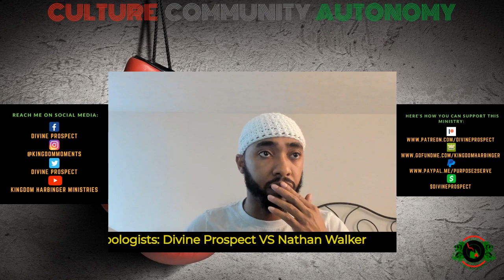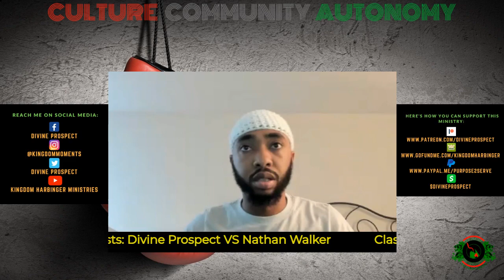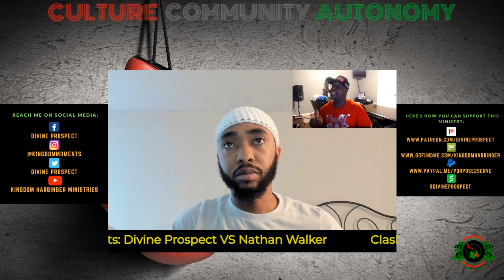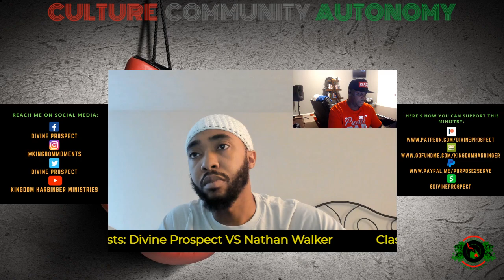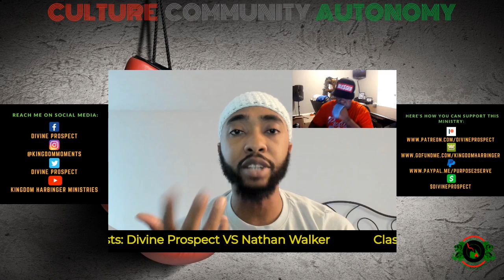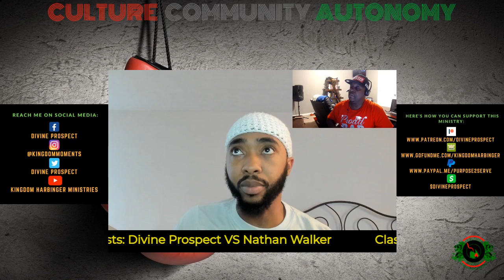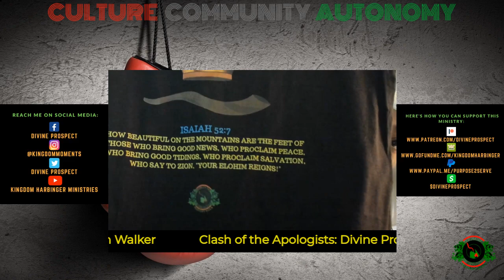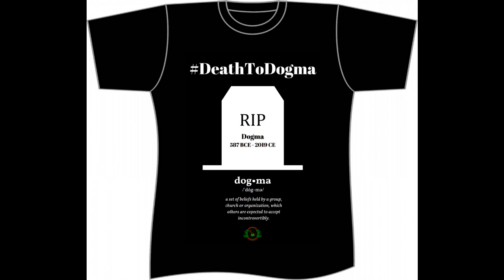Clash of the Apologists 🥊 💥🥊 | Divine Prospect VS Nathan Walker | OPEN DISCUSSION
I apologize for the technical difficulties at the beginning of the livestream but everything clears up at the 19:00 time marker.